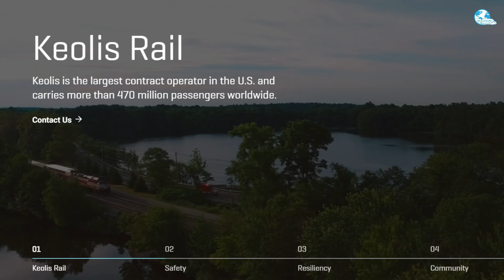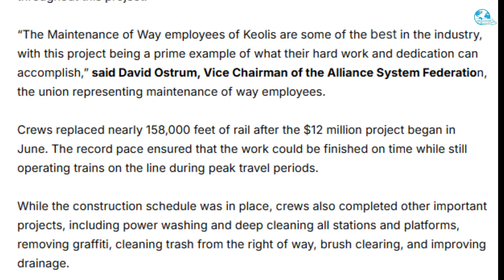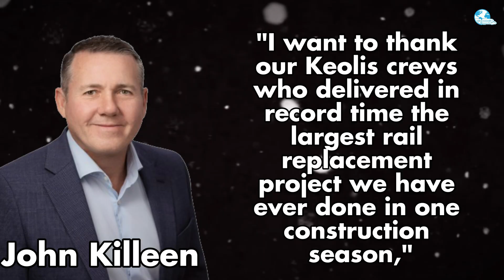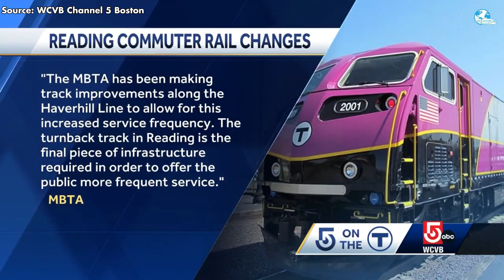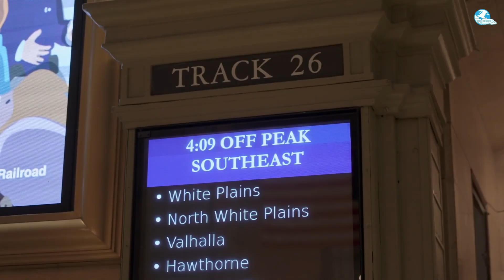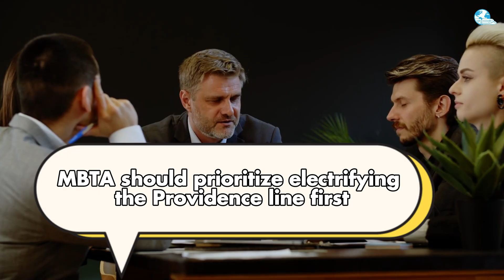The MBTA’S FIRST Electric Trains are coming soon…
0:00 Intro
0:43 Latest Announcement
2:40 Fairmount Line and Battery Electric Train Project
5:16 Benefits and Challenges
8:24 MBTA’s status
Can you believe it? After more than 50 years of running on 100% diesel, the MBTA is about to get its first completely smokeless electric train! In Boston, a new era of public transportation is approaching as the first battery-powered trains are set to roll out on the Fairmount Line. This isn’t just a breakthrough in technology but a bold step toward reducing emissions and modernizing an aging, noisy, and dirty transit system. But what does this really mean for Boston’s commuters? How will these electric trains change daily travel and the environment? And can the Fairmount Line’s pioneering project spark a wider transformation across the entire MBTA network? Tune in to today’s episode of On The Trains to find out.
First, let's look at the latest announcement recently updated by MBTA
Latest announcement!
On November 24, 2025, the MBTA, along with its operating partner Keolis Commuter Services, officially announced the completion of the project to replace more than 28 miles of track on the Fairmount Line, marking one of the largest projects in the history of the region's Commuter Rail system. The replacement spanned nearly 28 miles and was completed in less than half a year, with construction progress at an incredible pace: on average, crews were able to complete about a quarter mile of track per day, and even half a mile on some days. The project, which cost $12 million, began in June 2025.
The construction process required the Fairmount Line to adjust its operating schedule, causing some inconvenience to passengers and the local community. However, thanks to the cooperation and patience of all involved, the project remains on schedule and is expected to return the Fairmount line to normal service at a 30-minute frequency for most of the day starting December 1, 2025.
Phillip Eng, Acting Secretary and General Manager of the MBTA, said of the project: “The battery-powered trains and supporting infrastructure will provide smoother, cleaner, and more reliable rides for our riders. We thank our riders for their patience during this important track renovation.” At the same time, John Killeen, General Manager of Keolis Commuter Services, also expressed his thanks to the entire construction team and the community for their support and cooperation throughout the project.